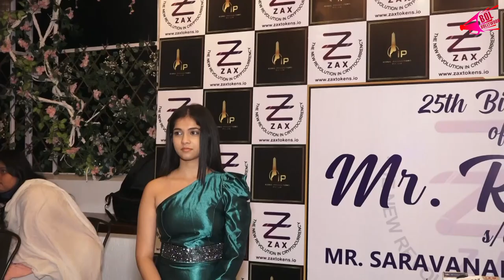Celebs At The Birthday Bash Of Mr Raghul SO Mr. Saravanan Ponnusamy | Bol Bollywood